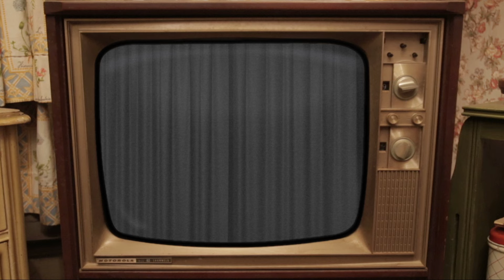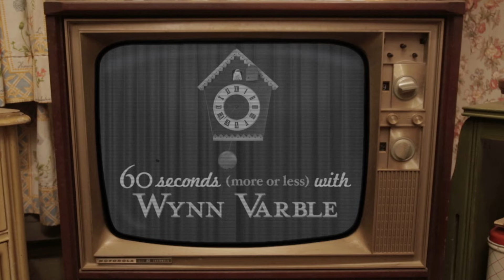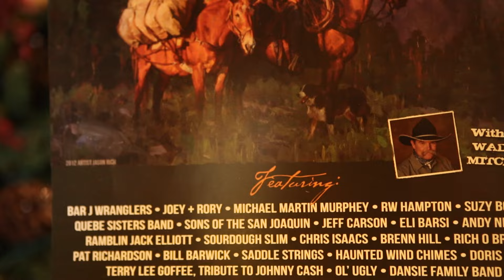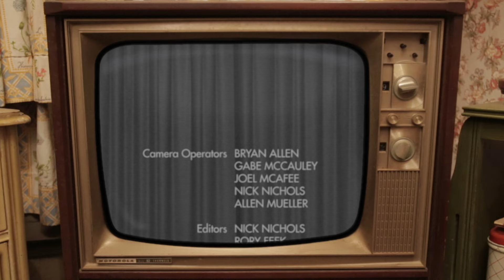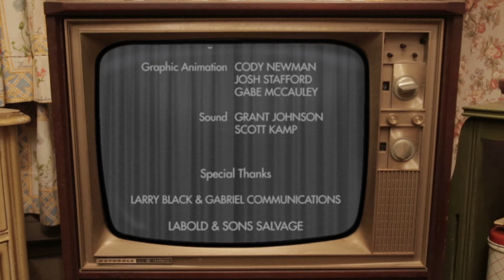"Heber Cowboy Gathering" THE JOEY+RORY SHOW - Season 2, Episode 12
"Heber Cowboy Gathering" - THE JOEY+RORY SHOW: Episode 212

This episode first aired on television on March 22, 2013. It featured Joey+Rory performing the songs "ALL YOU NEED IS ME" and "WHERE JESUS IS"... Marcy and Joey making their WESTERN OMLET recipe at Marcy Jo's... special musical guest WADE HAYES... comedy from Wynn Varble.. and a "Farm To Fame" segment that tells the story about their trip to the HEBER VALLEY COWBOY POETRY GATHERING in Utah.

From 2012 until 2014, Joey and Rory Feek made a television series from home. The weekly variety show, "The Joey+Rory Show," featured songs that they performed, guest songwriters and artists, cooking and comedy segments, and a weekly "Farm To Fame" day-in-the-life segment about the things that were going on in their lives at the time. Each show was filmed and edited on and around the farm and community by Rory and a talented group of friends and filmmakers who worked tirelessly to make it happen.

Special thanks to Ray & Linda Davis, Larry Black, Aaron Carnahan, Gabe McCauley and Joel McAfee from lilDRAGON Entertainment, and Bryan Allen from PopFizz who all joined forces at the time to create MilkhouseMedia and this very special TV series.

For more information about Joey and Rory, their music and story... or to purchase DVDs of "The Joey+Rory Show," go